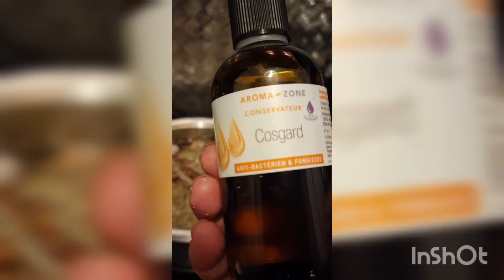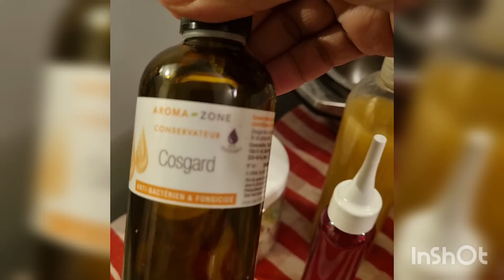GOTERO PARA EL CRECIMIENTO Y ANTICAIDA DEL CABELLO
COMO HACER UN GOTERO ANTIACAIDA Y COMO CONSERVARLO